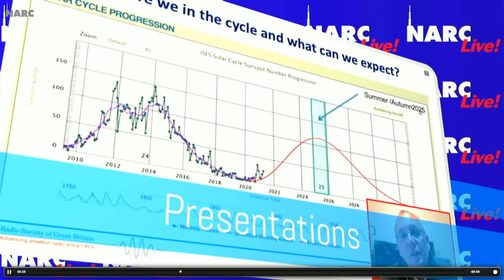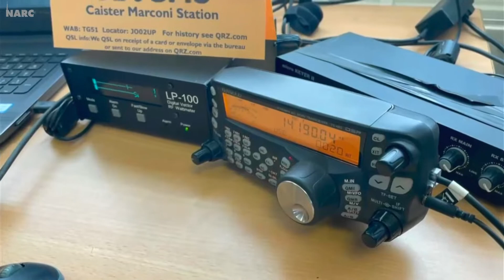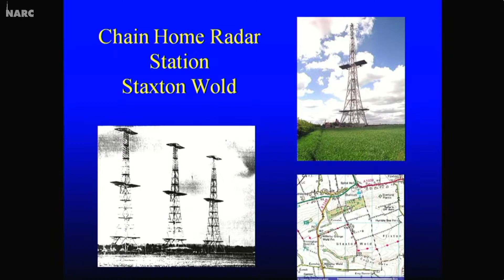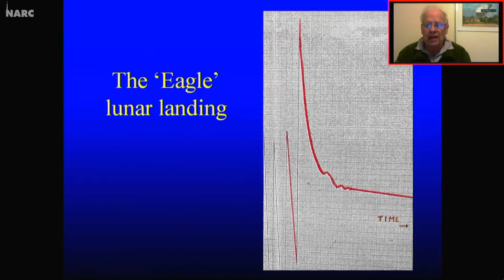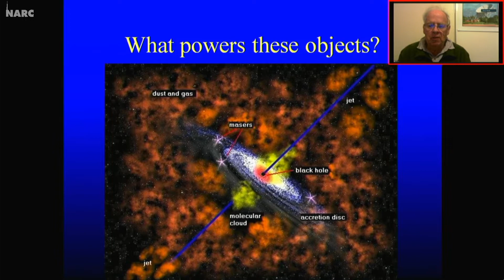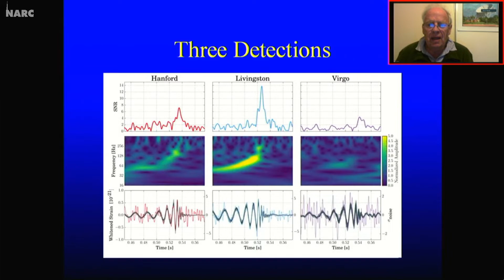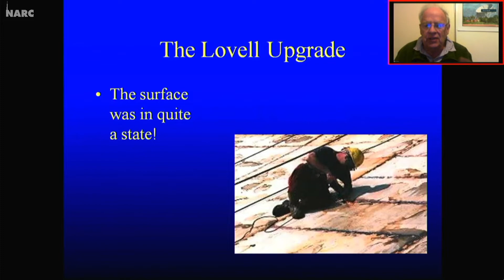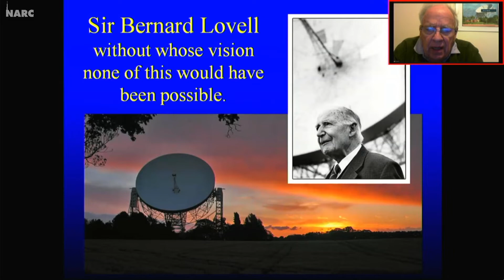NARC Live! 27th April 2022 - The Story of Jodrell Bank with Professor Ian Morison G0DMU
NARC Live! as presented live on Wednesday 27th April 2022.
Featuring The Story of Jodrell Bank with Professor Ian Morison G0DMU
Plus your club news, pictures and our weekly competition 'What on earth is this...?!!

NARC Live! is a weekly show which is broadcast live every Wednesday night at 19.30 by Norfolk Amateur Radio Club.